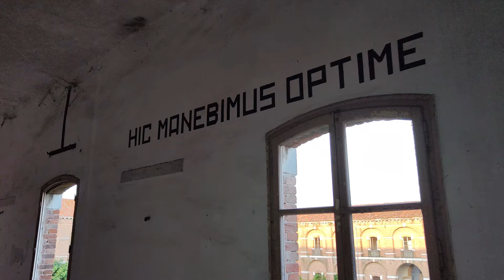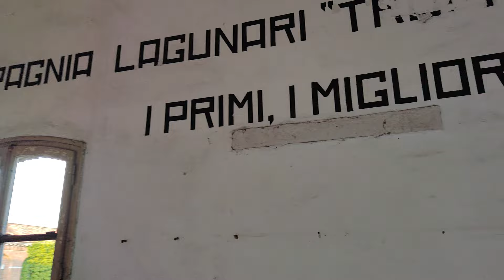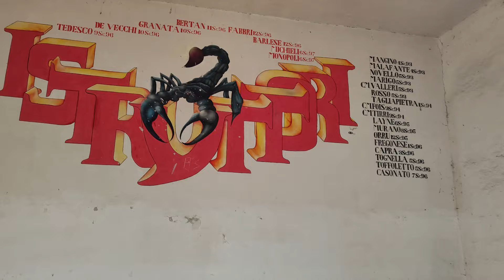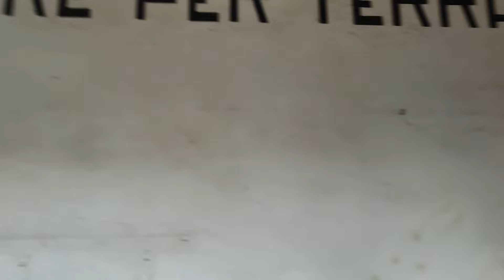Caserma lagunari Guglielmo Pepe - Lido di Venezia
La costruzione del Palazzo dei Soldati, che risale al 1591, fu compiuta in cinque anni e risolse definitivamente il problema degli accasermamenti che la funzione militare del Lido, naturale baluardo di Venezia contro le offese dal mare.
La caserma conserva ancora oggi le sue caratteristiche originarie con la grande pianta quadrata racchiudente un'ampia piazza fortificata al centro della quale è situato un pozzo dagli elementi architettonici monumentali in pietra d'Istria. La Caserma è sempre stata impiegata per l'alloggiamento dei soldati a partire dal 1600 quando la Serenissima Repubblica di Venezia vi alloggiò i "Fanti da Mar", una milizia ordinaria per svolgere azioni dal mare, primo esempio storico di truppe anfibie.
La Caserma "Guglielmo Pepe", già Palazzo dei Soldati o Quartiere Generale al tempo della Serenissima, è per i Lagunari, oltre a una sede ambita di monumentale bellezza, un richiamo ad un glorioso passato militare. La peculiarità di alcuni aspetti invero significativi di questo passato, non privo di fascino, costituisce tuttavia, al di là dell'usura dei secoli, vivo e nobile vincolo di valore ideale fra l'antico e il nuovissimo, tra i Fanti da Mar e i Lagunari.
Dal 18 maggio 1999,  la Caserma "Pepe" è stata abbandonata dai Lagunari ed il Comando Reggimentale è stato trasferito alla Caserma "Edmondo Matter" a Venezia Mestre.
Video in 4K (60 fps) girato con Smartphone Xiaomi 12 T Pro e Gimbal DJI Osmo Mobile SE.